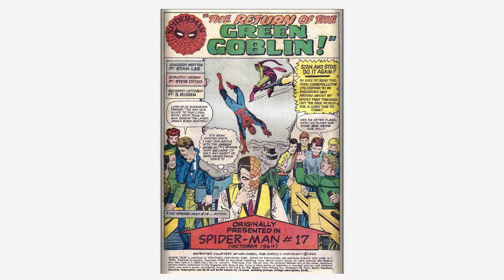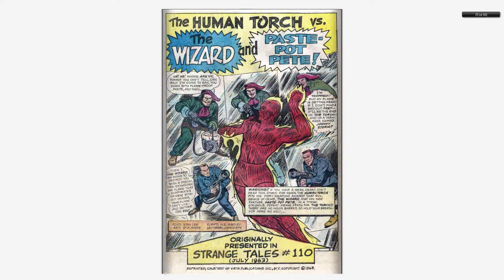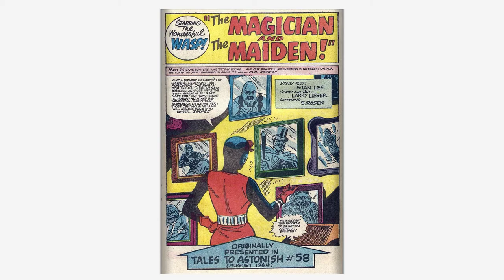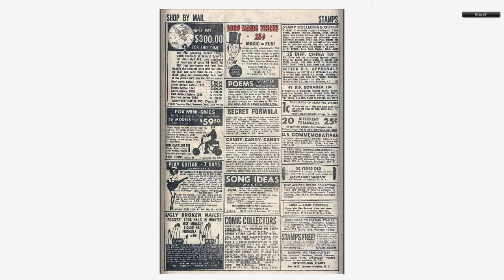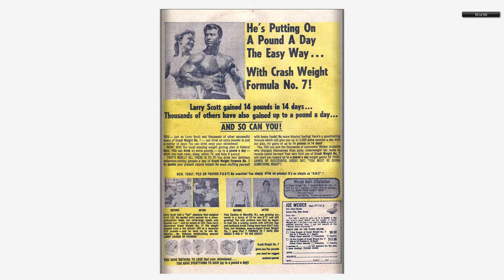196801 Marvel Tales v1 012